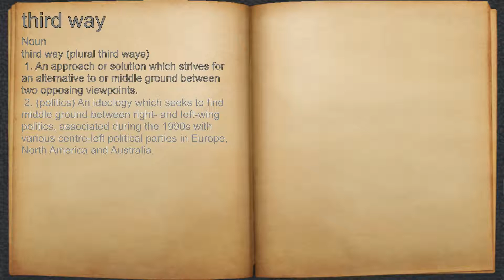What does third way mean?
A spoken definition of third way.

Intro Sound:
Typewriter - Tamskp